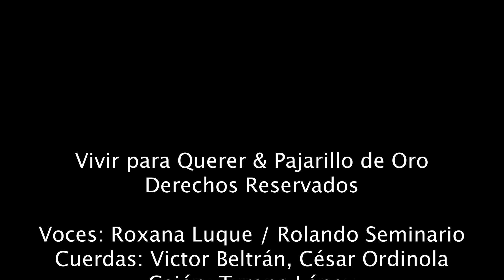Video Clip "Mix Vivir para querer y Pajarillo de oro" - Roxana Luque y Rolando Sseminario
Les presentamos nuestra producción musical hecho con todo nuestro amor.
Bajo la composición de Elvira Travesi y Filomeno Ormeño.